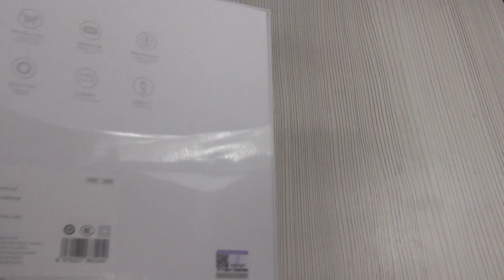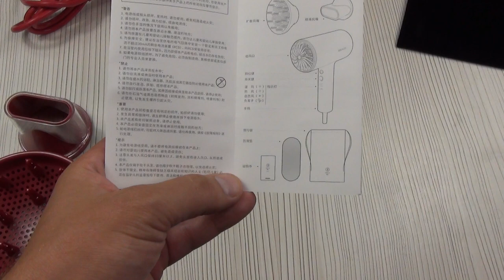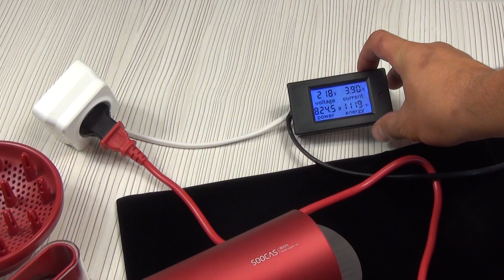Обзор Xiaomi Soocas h3s фен для волос 1800 ватт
Xiaomi, а вернее ее подразделение, которое больше отвечает за гигиену выпустили довольно интересный фен для волос xiaomi soocas h3s. Позиционируют его как компактный и дорожный, но в связи с тем, что ручка в не м не складная, к таковым я бы его не отнес. Хотя из-за использования алюминиевого сплава и пластмассы, вес soocas hair dryer h3s действительно не большой - всего 600 грамм. Кроме этого, отмечу очень богатую комплектацию, начиная от мешочка для хранения, заканчивая резиновой подложкой. Насадок, правда, всего две. Две разных мощности и температуры горячего воздуха, и один режим просто фен, но с холодным воздухом. Производитель заявляет про наличие ионизации, которая позитивно сказывается на волосах и снимает статическое напряжение. Проверить или опровергнуть, к сожалению, я это не могу, так как у меня короткие волосы, а вот жена подтверждает, что волосы после сушки soocas h3 не електролизируются.